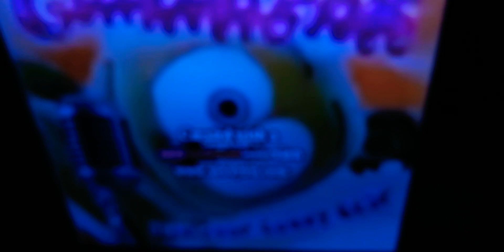Klaskyklaskyklaskyklasky gummy bear Song VERSION in Sdewka Major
Luig group + Blue group = Sdewka Major